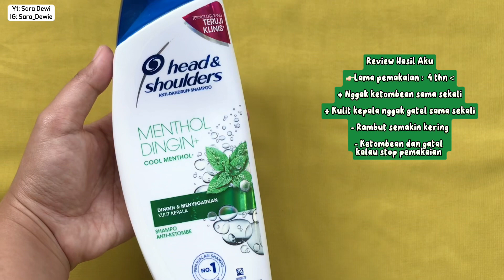KETOMBE PARAH! KULIT KEPALA GATEL! RAMBUT SEMAKIN KERING! STORY SHAMPOO ANTI KETOMBE AKU!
❤️LINK PEMBELIAN PRODUK DI SHOPEE❤️
- CLEAR